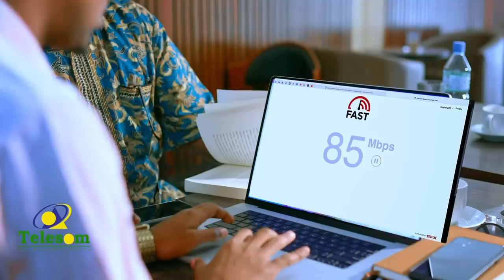''Waan ilmeeyey markaan arkay ciidamada qaranka Somaliland ee gaardiyayey xuska 18ka May''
''Waan ilmeeyey markaan arkay ciidamada qaranka Somaliland ee gaardiyayey xuska 18ka May'' Shacabka Hargeysa.